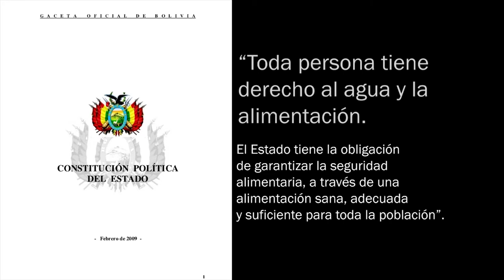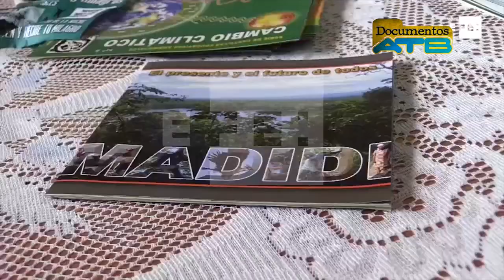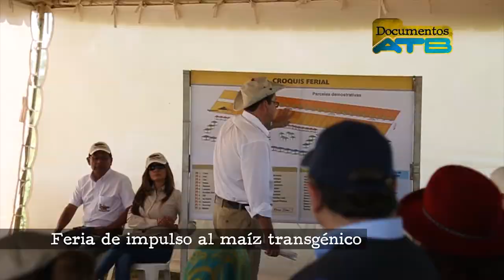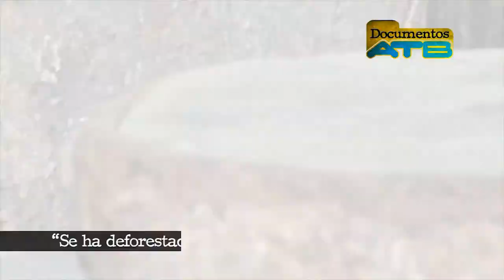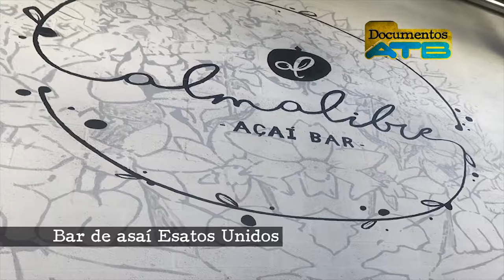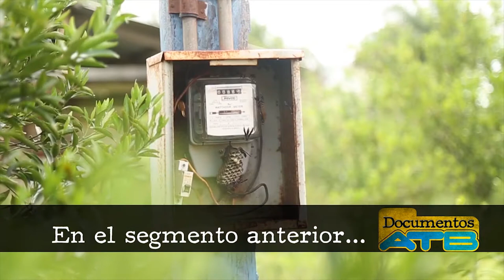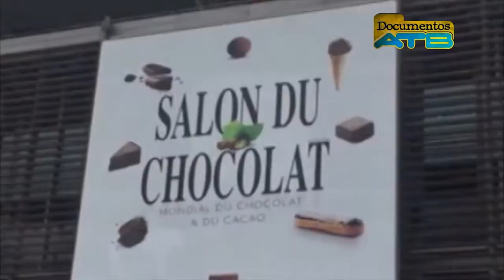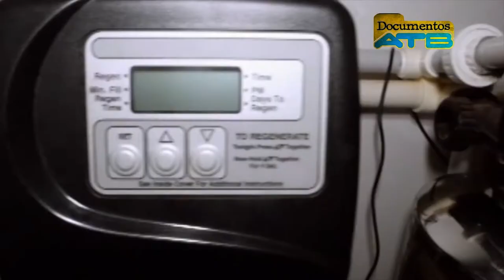Amazonia en Bolivia - Documentos ATB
AMAZONIA: FRONTERA DEL DESARROLLO

Bolivia ha salido de la pobreza extrema. El Estado apuesta por un modelo productivo que armonice con la Madre Tierra explotando de forma no dañina los frutos de la selva realizada por las diferentes comunidades. La Amazonia es un ejemplo a seguir. Sin embargo, la deforestación es una realidad. Mientras la preservación de la Amazonia y la gestión de sus recursos se presentan como grandes desafíos.

Periodista: Ramón Grimalt
Post producción: Gabriela Zenteno Mamani